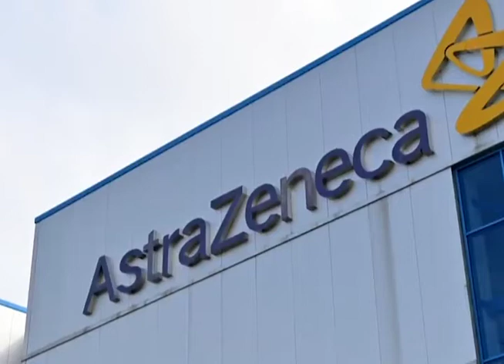DEBEMOS SABER SOBRE EL USO DE LA VACUNA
Hay muchas dudas en cuanto al uso de la vacuna contra el Covid 19, Janeth lagos nos amplia más, acerca de este fármaco